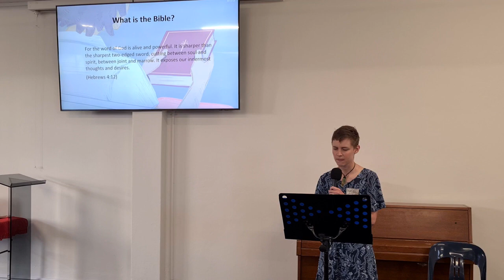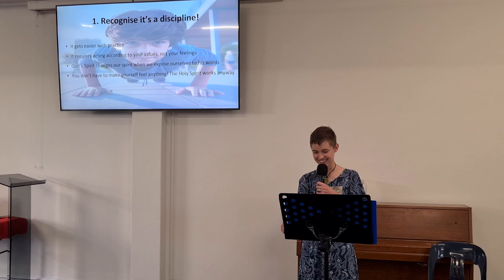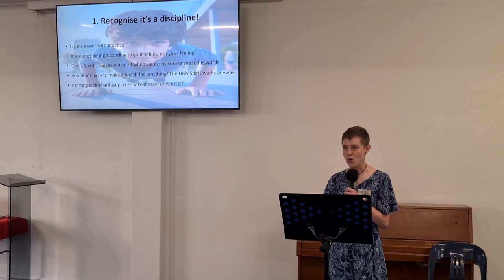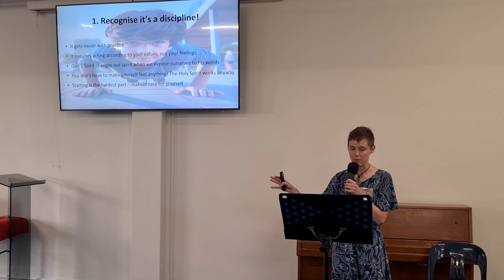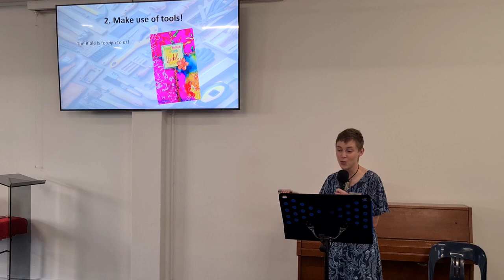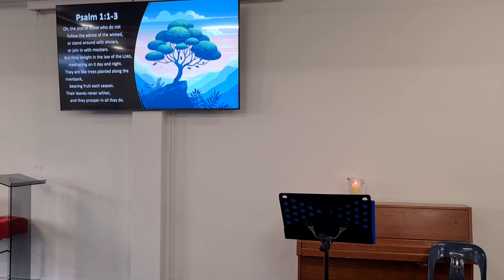11.02.2024 Catherine Webb Robinson The Bible as Daily Bread